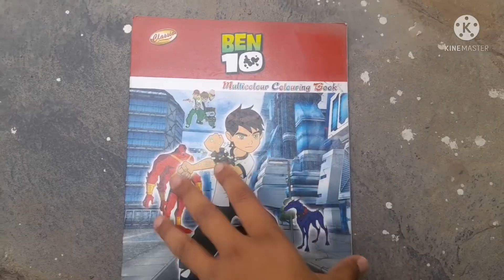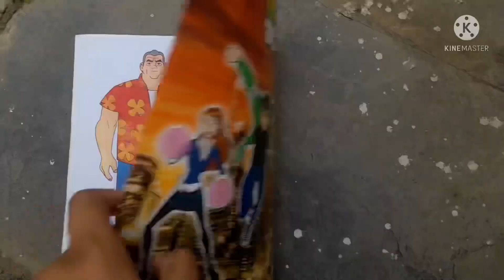Ben 10 drawing book , ben 10 drawing aliens , how to draw Ben ten alien